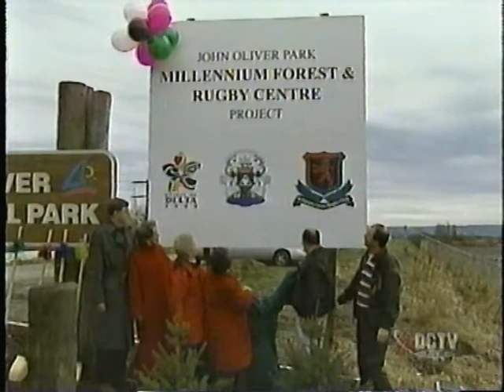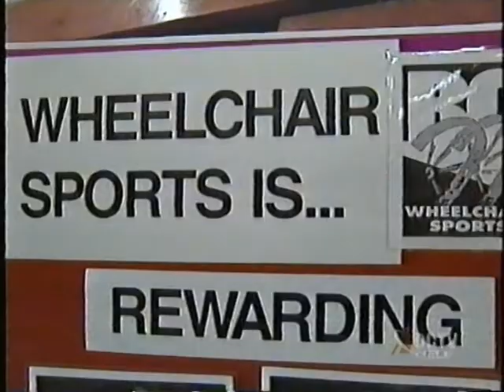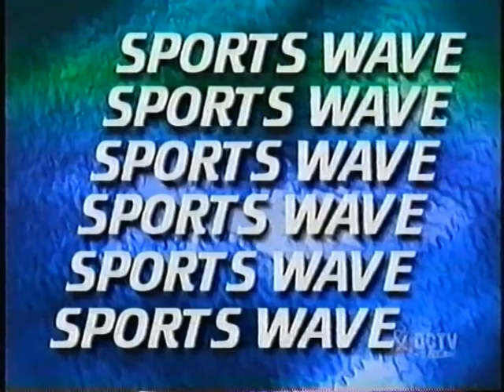2001 PIJHL All-Star game from Queens Park Arena, New West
2001 PIJHL All-Star game from Queens Park Arena, New West
Brad Bowen Head Coach for Delta Ice Hawks
Ron Johnson Head Coach Queens Park Pirates
Last season in Queens Park, then the more to Sungod Arena and re-branded